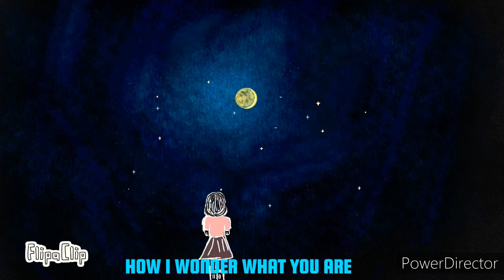NURSURY RHYME TWINKLE TWINKLE LITTLE STAR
ITS ANIMATED VIDEO FOR KIDS .SONG TWINKLE TWINKLE LITTLE STAR.KIDS  WILL LIKE WATCHING THIS .